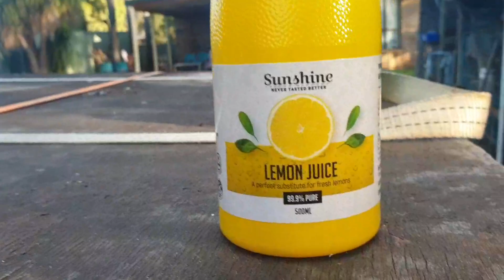Loft fly before the first race/ Australia/ Racing pigeon 2022